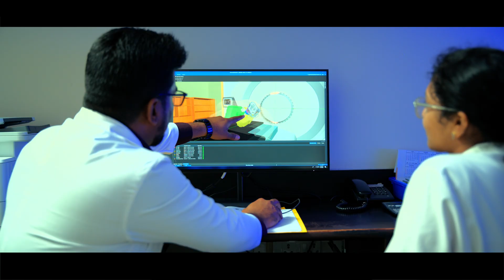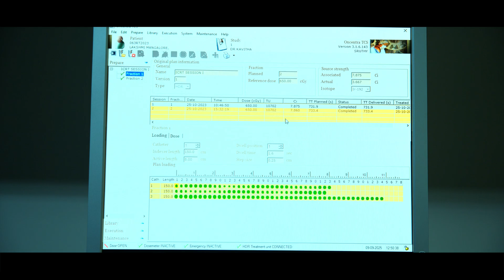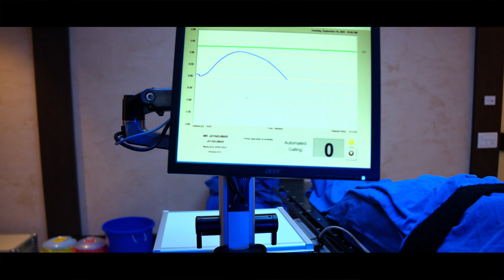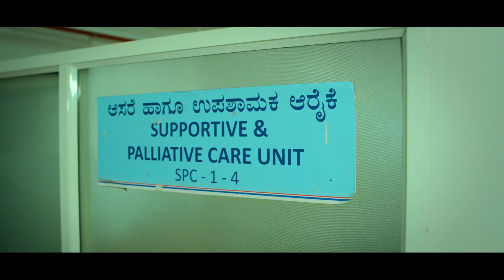Inside Mangalore’s Most Advanced Cancer Centre | A.J. Hospital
Revolutionary Cancer Care Is Happening Here

Patients from India and abroad come to AJ Cancer Institute for advanced cancer treatment and compassionate patient care.

From cutting-edge radiation oncology to personalised chemotherapy, this video gives you an exclusive look inside one of the leading cancer hospitals.

Here’s what you will discover in this video:

How tumors are diagnosed early and accurately

The latest new cancer treatments and treatment types

Innovative robotic surgery health and cancer surgery techniques

How patient care is tailored for every individual

Research and breakthroughs in oncology and cancer education

Tips on recognising cancer symptoms and improving outcomes

Whether you are a patient, family member, or healthcare professional, this video shares valuable medical information, health tips, and insights from top doctors and cancer experts in Mangalore.

See how a comprehensive cancer center is offering the best cancer care with precision, innovation, and hope.

Credits:
Video production by